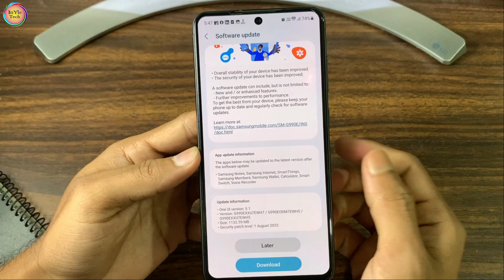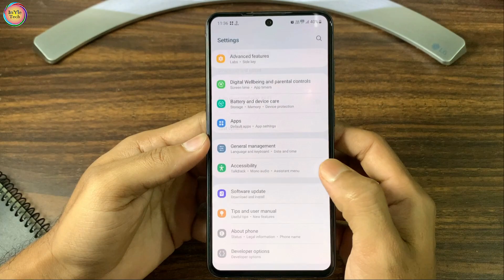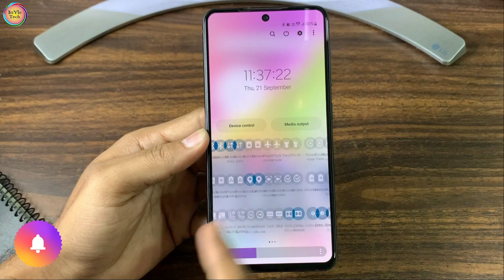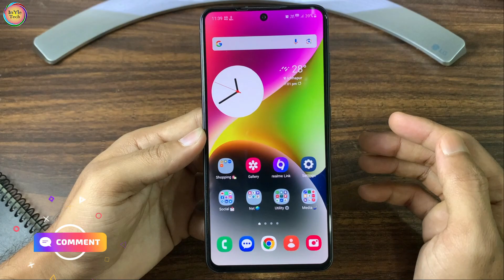Samsung New Software Update | August 2023 Security Patch | Whats NEW?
Dosto iss Video me maine Samsung Galaxy S21 FE Smart phone ka latest software Update ke bare me baat kiya hai..

Samsung Galaxy Smart Phone gets a new update .
This update brings latest Security Patch of August  2023.

Keychain LED Light

Kinsound M.2 NVMe SSD Enclosure Adapter Tool-Free

Kinsound USB Type C Female to Lighting Male Adapter

Kinsound USB Type C Female to Lighting Male Adapter Converter with 30W PD Fast Charging

Boya ByM1 Auxiliary Omnidirectional Lavalier Condenser Microphone

Best SSDs:
XPG SX6000 Pro 500 GB
XPG SX6000 Pro 1 TB
XPG A-Data GAMMIX S11 Pro M.2 NVME 512GB
WD Blue SN570 NVMe 1TB
Samsung 970 EVO Plus 500GB
Samsung 970 EVO Plus 1TB